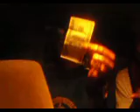Moneywalk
Phresh an Sip